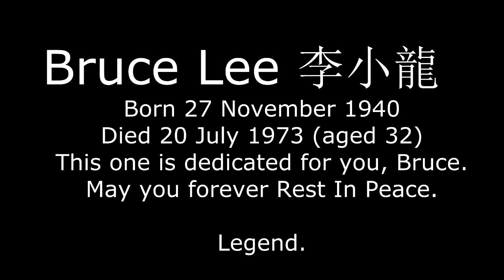Bruce Lee - Motivational & Inspirational Video (Why do we fall?)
I made this video of a person, that inspires me a lot. One of my biggest idols ever, if not THE biggest. I made this video, because Bruce have been a huge inspiration for me, ever since my father introduced me to him when I was very young. He was a great man, with a great heart - no doubt about that.

I hope that you all will enjoy this video, of probably the biggest legend in world history.
Ladies and gentlemen, I can now proudly announce: Bruce Lee - Motivational & Inspirational video.

Bruce Lee is the legend of them all, Bruce Lee was and still is the greatest. Bruce Lee is changing my day, every day. Thank you, Bruce.

COPYRIGHT
All copyright goes to Bruce Lee, Instrumental Core and the creators of the Batman movie franchise - thanks a lot for letting me borrow your material.
Speech: Bruce Lee movies and Batman Begins.